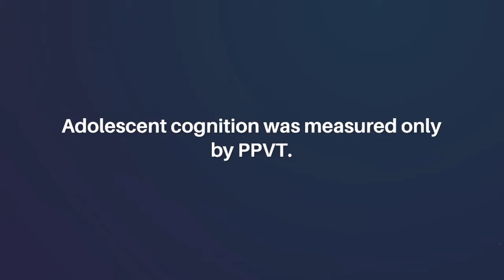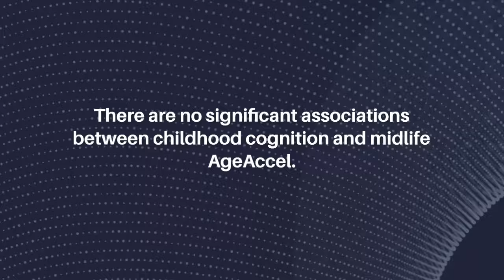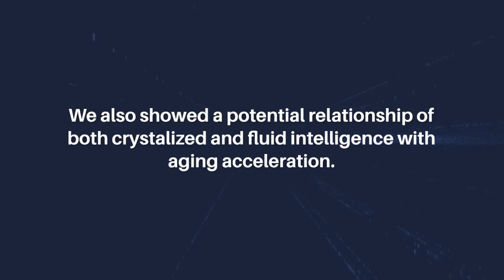Cognitive Function and DNA Methylation Age Acceleration Across Life Stages | Aging-US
Aging-US published this research paper on June 13, 2024, in Volume 16, Issue 11, entitled, “Associations of childhood, adolescence, and midlife cognitive function with DNA methylation age acceleration in midlife" by researchers from the Department of Epidemiology, Rollins School of Public Health, Emory University, Atlanta, GA; School of Global Integrative Studies, University of Nebraska, Lincoln, NE; Department of Epidemiology, Mailman School of Public Health, Columbia University, New York, NY; Department of Human Genetics, School of Medicine, Emory University, Atlanta, GA; Gangarosa Department of Environmental Health, Rollins School of Public Health, Emory University, Atlanta, GA; Department of Environmental Health Sciences, Mailman School of Public Health, Columbia University, New York, NY; Child Health and Development Studies, Public Health Institute, Washington, DC; Department of Sociomedical Sciences, Mailman School of Public Health, Columbia University, New York, NY; Department of Sociology, University of California Riverside, Riverside, CA. @emorysph

Abstract

Prior studies showed increased age acceleration (AgeAccel) is associated with worse cognitive function among old adults. We examine the associations of childhood, adolescence and midlife cognition with AgeAccel based on DNA methylation (DNAm) in midlife.

Data are from 359 participants who had cognition measured in childhood and adolescence in the Child Health and Development study, and had cognition, blood based DNAm measured during midlife in the Disparities study. Childhood cognition was measured by Raven’s Progressive Matrices and Peabody Picture Vocabulary Test (PPVT). Adolescent cognition was measured only by PPVT. Midlife cognition included Wechsler Test of Adult Reading (WTAR), Verbal Fluency (VF), Digit Symbol (DS). AgeAccel measures including Horvath, Hannum, PhenoAge, GrimAge and DunedinPACE were calculated from DNAm. Linear regressions adjusted for potential confounders were utilized to examine the association between each cognitive measure in relation to each AgeAccel.

There are no significant associations between childhood cognition and midlife AgeAccel. A 1-unit increase in adolescent PPVT, which measures crystalized intelligence, is associated with 0.048-year decrease of aging measured by GrimAge and this association is attenuated after adjustment for adult socioeconomic status. Midlife crystalized intelligence measure WTAR is negatively associated with PhenoAge and DunedinPACE, and midlife fluid intelligence measure (DS) is negatively associated with GrimAge, PhenoAge and DunedinPACE. AgeAccel is not associated with VF in midlife.

In conclusion, our study showed the potential role of cognitive functions at younger ages in the process of biological aging. We also showed a potential relationship of both crystalized and fluid intelligence with aging acceleration.

Keywords - aging, age acceleration, adolescent cognition, adult cognition, biological aging, epigenetics

About Aging-US